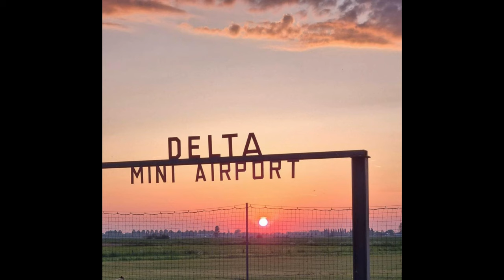Camping Week Delta Oss 2023